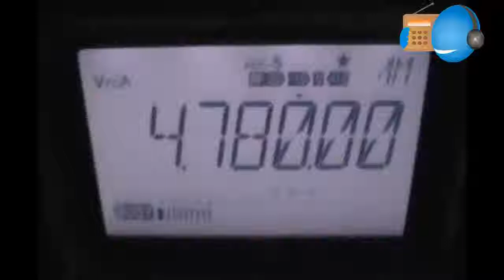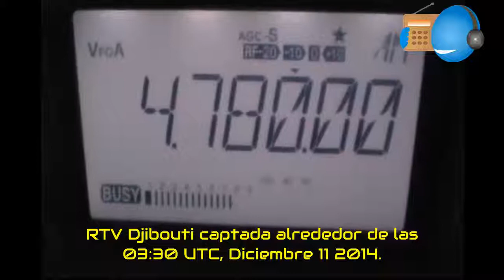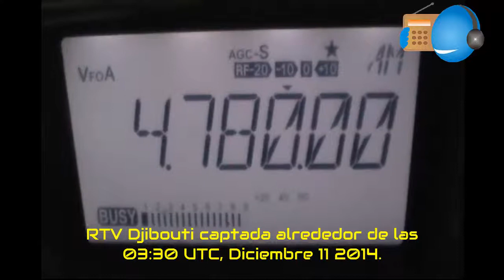RTV Djibouti 4780 KHz recibida en México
Recepción de RTV Djibouti por los 4780 KHz, alrededor de las 3:30 UTC Dic. 11 2014, con señal aceptable en momentos.